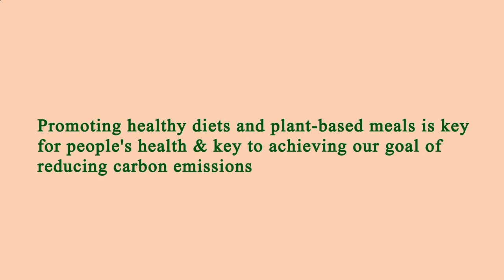Location Restaurant Near Me Los Angeles 90027 CA, Los Angeles County, California, United States